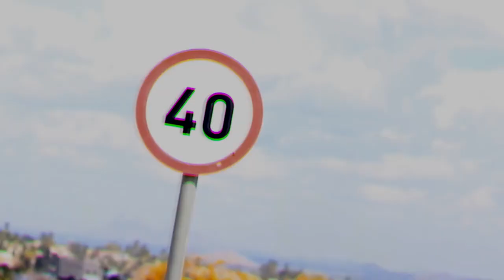Valerio Filho da Praia_Da Ilha- Laka Laka_Video official